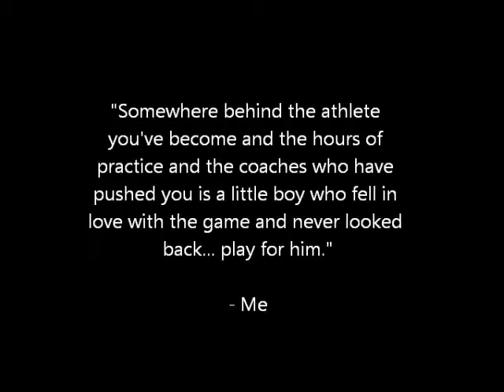J.J. Butler Highlight Reel Over The Years "Trophies"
J.J. Butler played with #42 in the Blue, White, or Blac jersey.
Highlight film showing shooting and athleticism.